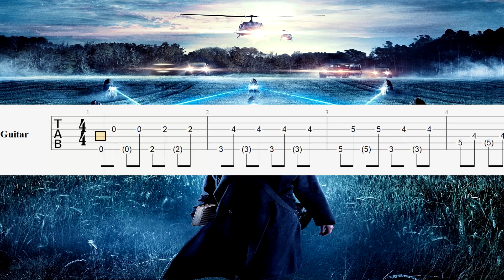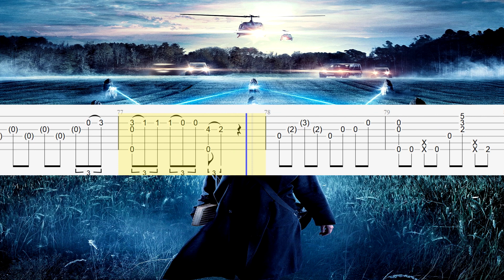Alan Walker & Ruben – Heading Home – Guitar Tutorial Chords Tabs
Learn How to Play Alan Walker & Ruben – Heading Home ©